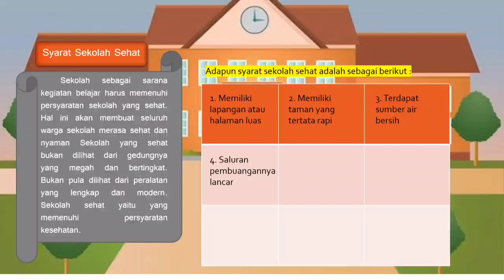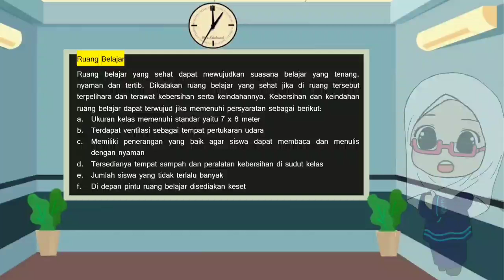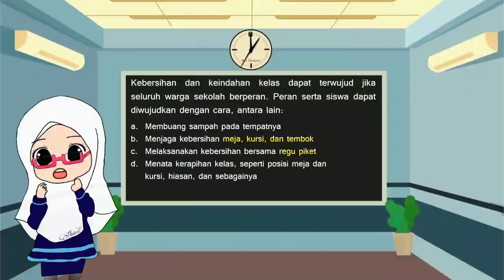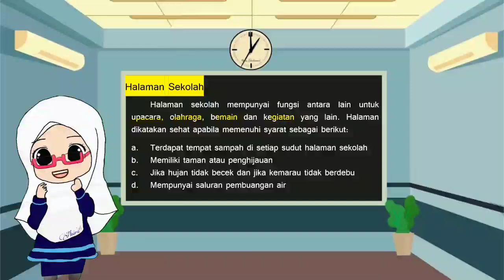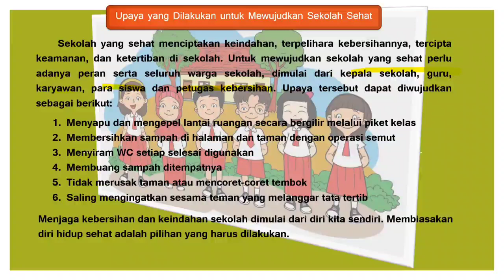PLBJ Kelas 3 || Bab 11 Sekolah Sehat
Assalamualaikum

Kita belajar PLBJ kembali.
Kali ini materi Sekolah Sehat ya, di simak dengan baik videonya agar apa yang disampaikan mudah untuk dipahami.

Setelah selesai menyimak videonya, kamu bisa melatih pemahaman materi dengan ikuti latihan soal pada link di bawah 👇🏼👇🏼👇🏼

Selamat belajar.